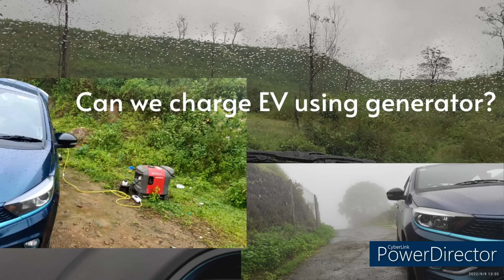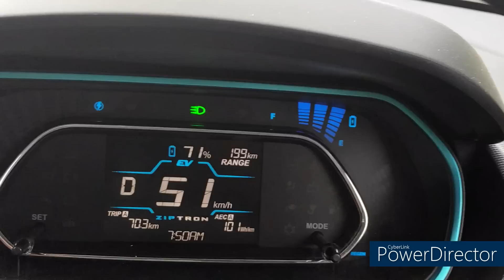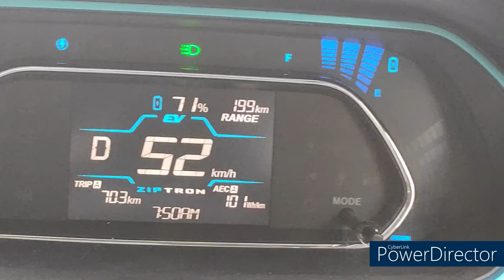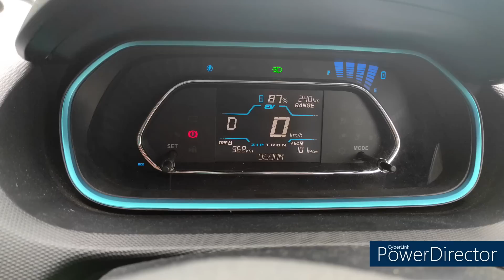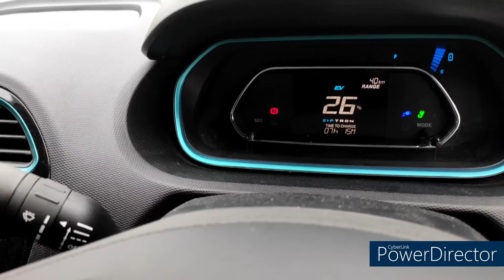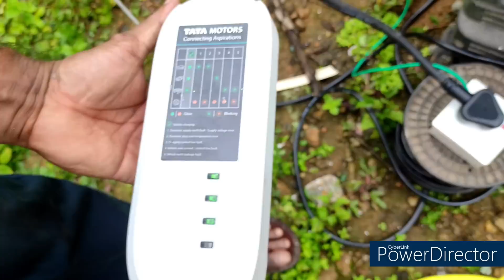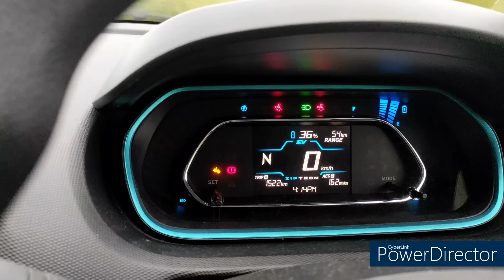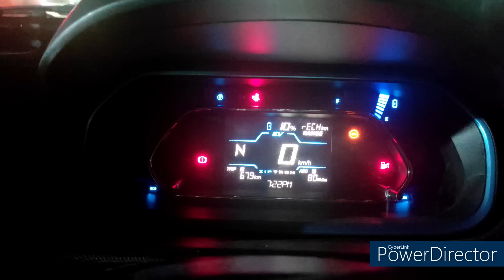Can we charge an EV from Generator? Things to remember while charging an EV from Generator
We put this video to overcome any panic situation when you drive. when there is no charging station or power failure due to any natural calamity. we can opt generator from any generator rental, any shops which use a generator.